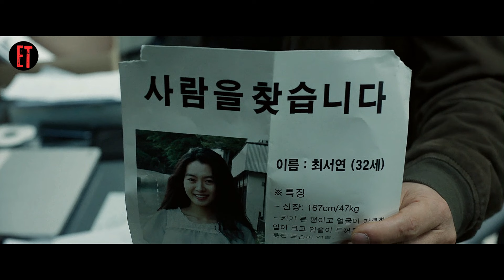An Ordinary Man Witnesses a Cruel Mu*der | The Witness Movie Explained in Hindi/हिन्दी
Plot/ Summary-
One night at his apartment, Sang-Hoon hears a woman's scream. He looks outside his apartment and sees Tae-Ho hitting a woman with a hammer. Sang-Hoon and Tae-Ho then make direct eye contact. Sang-Hoon does not call the police. The next day, that woman is found dead. Detective Jae-Yeob investigates the case. Sang-Hoon is still terrified and does not tell Detective Jae-Yeob about what he witnessed. Soon, another resident who witnessed the same murder is killed by Tae-Ho. Sang-Hoon tries to protect himself and his family from the murderer.

Welcome to Explain Tube - We explain Crime, Drama, Thriller, Horror and many other type of movies in Hindi.